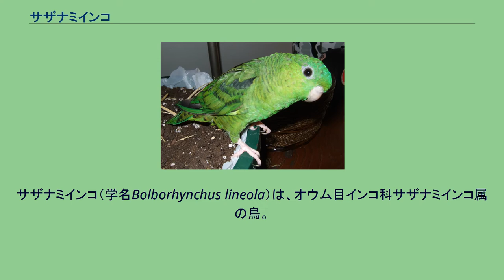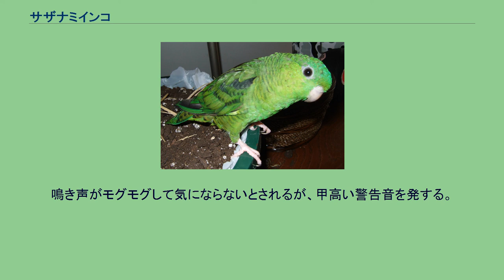サザナミインコ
サザナミインコ（学名Bolborhynchus lineola）は、オウム目インコ科サザナミインコ属の鳥。
南米の山岳地帯に生息している。
近年、静かなインコで色のバリエーションが増え注目されている飼い鳥である。
体型はずんぐりしている。
南アメリカ、西パナマ、ベネズエラ、コロンビア、エクアドル、ペルー、ボリビア山岳地の涼しい森林地帯に生息する。
体長は約15cm、体重は40-60g程度になる。
品種改良によって色変わりが多数存在し、羽毛の色は原色のグリーンのほか、ダークグリーン、オリーブ、ブルー、コバルト、モーブ、ルチノー、クリームイノとなっている。
とても穏やかな性格で、ほかのインコと比べても攻撃性が低く、噛むことが少ないとされる。
フルーツを好み水遊びが好きな鳥であるとされる。
野生では、群れを作って生活する。
水を多く摂取する性質があり、軟便（水っぽい便）である。
いったん鳴き始めると、その鳴き声(仲間を呼ぶときの呼び鳴き)は意外と大きいので、静かなインコとされている分、意外な一面を持ち合わせている。
前傾姿勢でいることが多い。
足が器用で、飛ぶよりも歩くことを好む個体が多い。
動作はスローで、仕草はコニュアに類似している。
飼育するときはペレットタイプの総合栄養食を与えるのが望ましいがペレットを水に浸して柔らかくしてから食べることを好むので水の管理を厳しくする。
夏日などは水がペレットによって汚れ腐りやすくなるため1日に数回取り替えることもある。
穏やかで人を噛むことが少ないとされているがその実は真反対な性格で縄張り意識が強くハードなケンカもしばしばある。
外見からの判定は非常に難しい。
(特に幼鳥時) 方法としては、尾羽で見分ける方法がある。
(クリームイノとルチノーは対象外) 尾羽の真ん中の羽に黒色があるか、その量によって判断する。
♂の場合は多く、無い場合や少ない場合は♀の可能性が高い。
中には該当しない場合もある。
ノーマル：グリーン ルチノー：黄色の赤目が特長 クリームイノ（ターコイズイノ）：不完全な青色のターコイズがベースなので白色ではなくクリーム色の赤目。
ターコイズ：一般にブルーと呼ばれているがparblue(partial blue)で不完全な青色。
SLグレイウイング：シングルファクタとダブルファクタが有り、スパングルとも呼ばれているが、日本だけである。
雌のダブルファクタは存在しない。
ダークファクタ：シングルファクタとダブルファクタが有る。
ノーマルの場合、ダーク、オリーブと呼ばれ、ターコイズの場合、コバルト、モーブと呼ばれる。
バイオレットファクタ：シングルファクタとダブルファクタが有る。
寿命10年ほどであるが、中には15年生きる個体もある。
個体差や栄養・運動といった飼育環境など飼主に寄るところも大きい。
水浴びを好んで行う個体が多い。
2000メートルの山の上に住んでいるので､冬場でも寒さに強いが、暑さには弱い。
鳴き声がモグモグして気にならないとされるが、甲高い警告音を発する。
臆病な個体が多いが、慣らすと手乗りになる｡